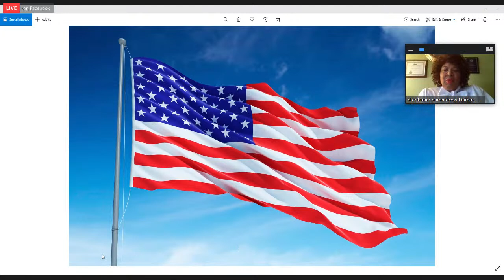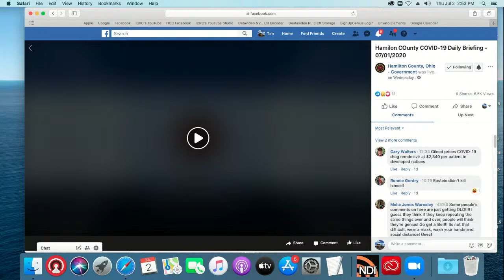Hamilton County Commissioners 7/2/20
Hamilton County Board of Commissioners. Video presented by ICRC-TV